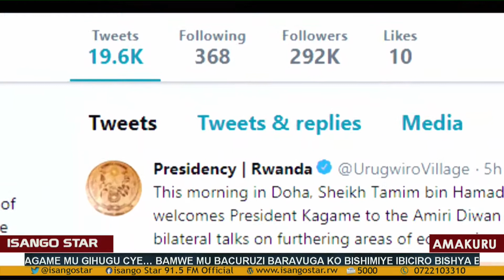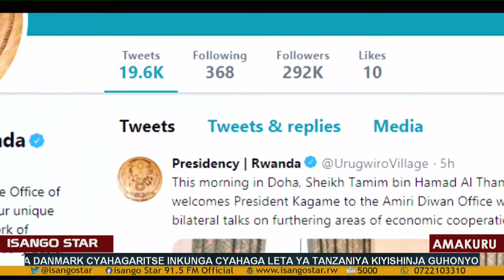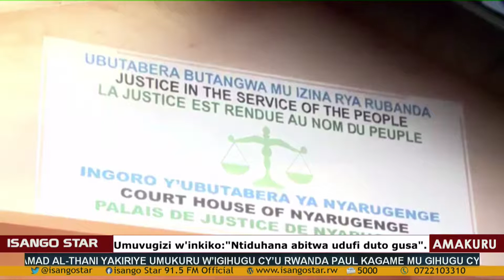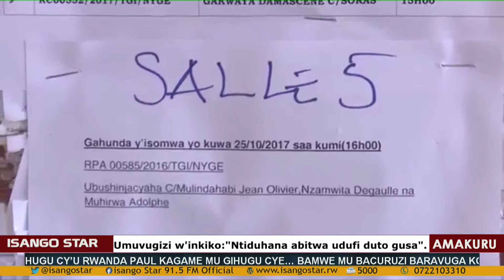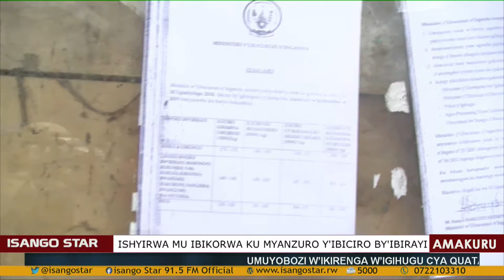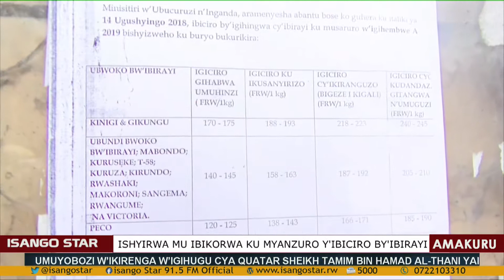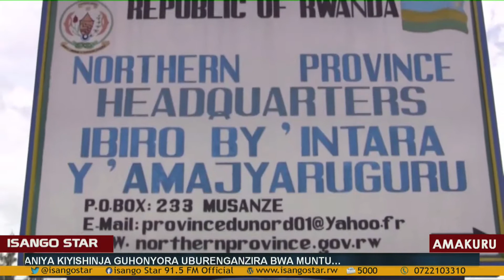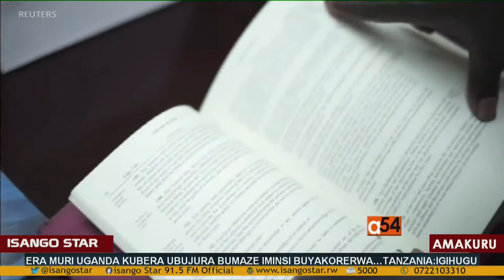AMAKURU mu Kinyarwanda ku Isango Star TV, ku wa 15.11.2018